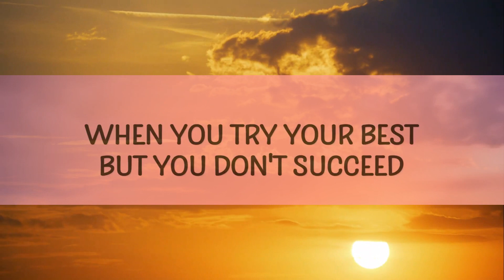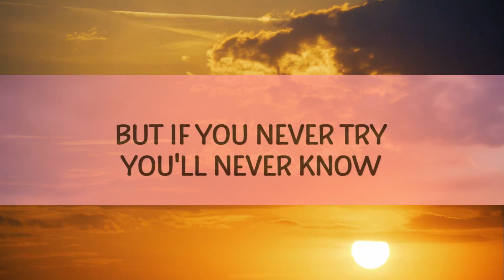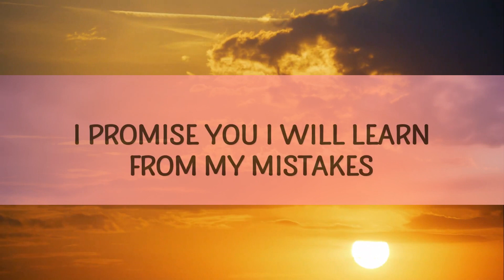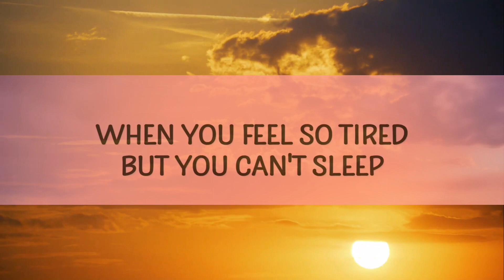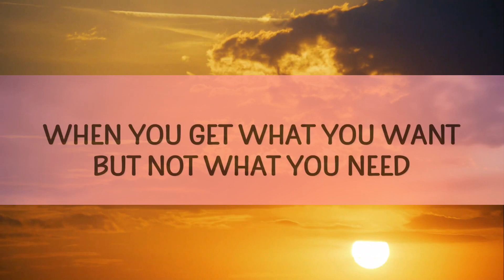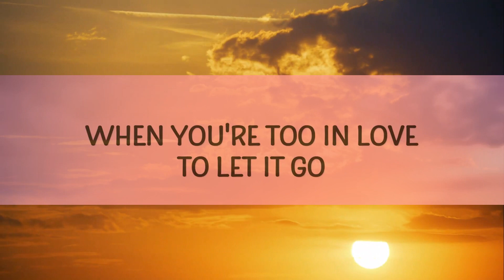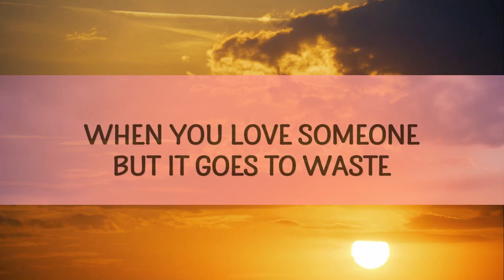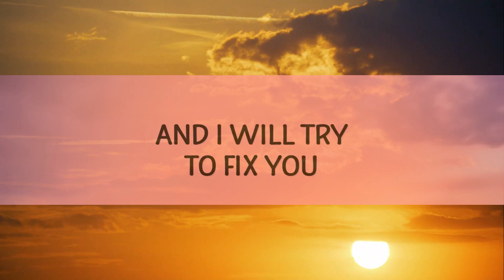Coldplay - Fix You (Lyrics) | 25 Min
"Fix You" is out now.

(Lyrics):
And the tears come streamin' down your face
When you lose somethin' you can't replace

[Chorus: Chris Martin with Will Champion]

[Bridge: Chris Martin, Jonny Buckland, Guy Berryman & Will Champion]
When you lose somethin' you cannot replace
fix you,coldplay fix you,fix you coldplay,
fix you coldplay lyrics,coldplay lyrics,
coldplay fix you lyrics,fix you lyrics,fix u,

Lyric video for Fix You by Coldplay on Cakes & Eclairs lyrics channel.